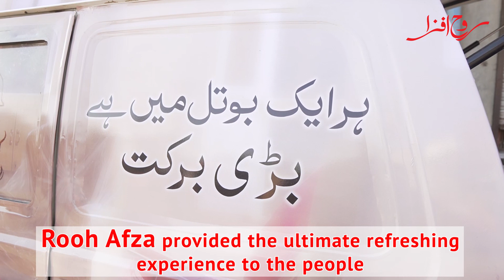Rooh Afza wins heart once again!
The irresistibly refreshing taste of Rooh Afza has once again captured the hearts of the Pakistani community. We joyfully served thousands of glasses, each brimming with the delightful essence that makes Rooh Afza so special. The positive response from the people was overwhelming, as they revelled in the unique and invigorating flavor profile. Don't miss the chance to savor this delightful drink!